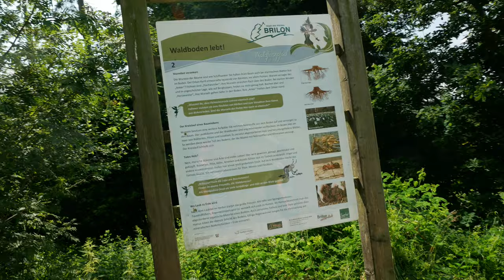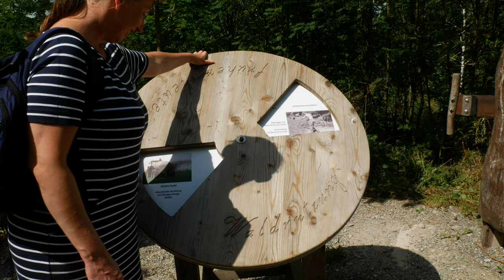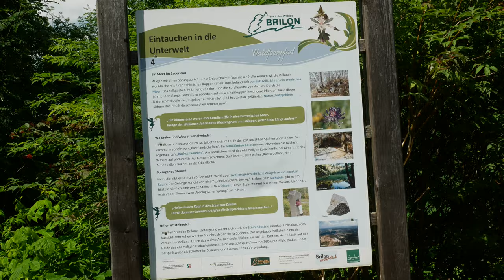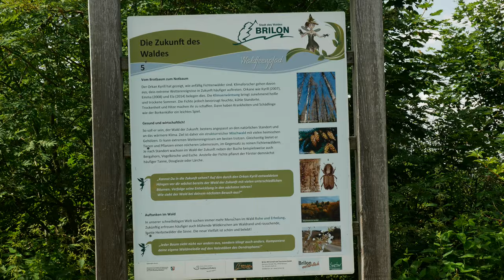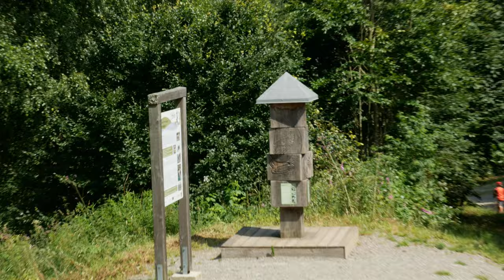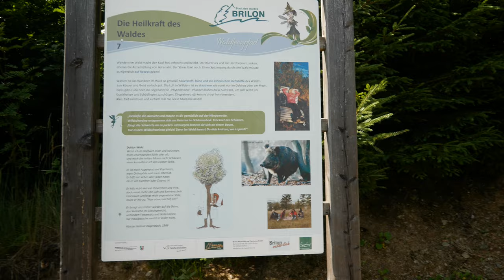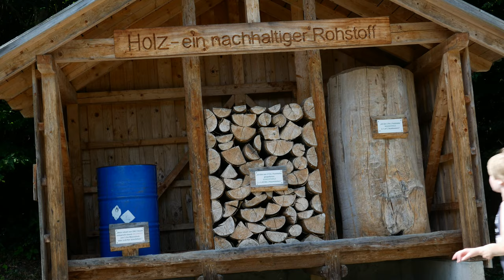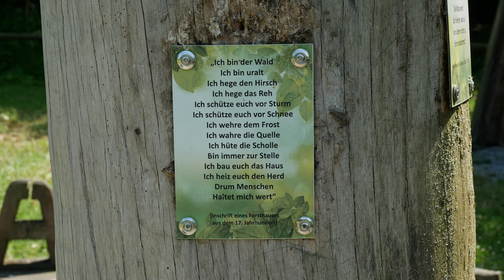Brilon Waldfeenpfad 2021-07-18